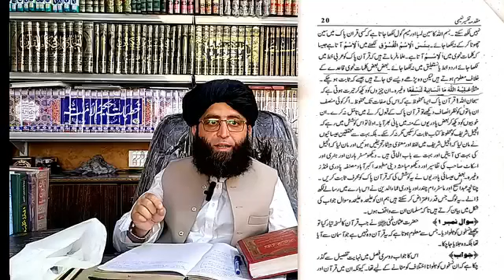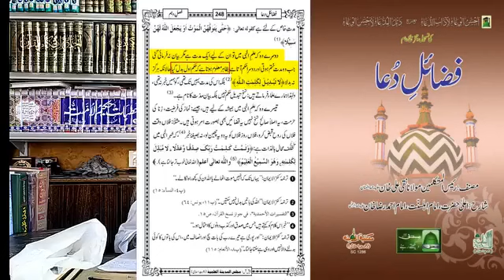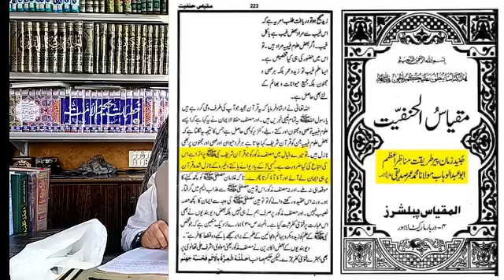Mufti Tariq Masood Sab par ilzam ka jawab / mualana Sajid Khan Saab